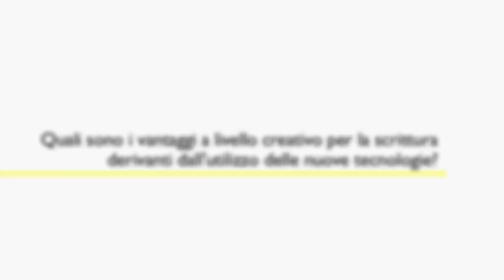Festivaletteratura - Tracce - Intervista a Enrico Franceschini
Nuove tecnologie e lettura: "l'importante è che si legga". Questa l'opinione di Enrico Franceschini, tra i protagonisti di Tracce al Festivaletteratura.